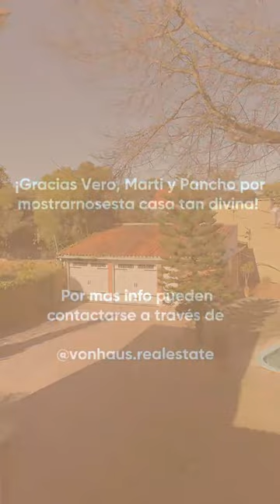¡Es de esas casas que nos encanta recorrer, de época que mantiene esa arquitectura de los años 40!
¡Y en el corazón de Carrasco, muy cerca de la Rambla y de Arocena!

La visitamos junto a todo el equipo de Vonhaus Real Estate @vonhaus.inmobiliaria , Vero, Marti y Pancho. ¡Todos queríamos ver esta espectacular residencia recién salida al mercado tanto en venta como alquiler!

Sobre un terreno de casi 1000 metros cuadrados, con un fondo divino con piscina y parrillero, se ubica esta tremenda propiedad de 525 metros cuadrados distribuidos en tres plantas, la superior con un playroom con vigas de madera y dos dormitorios que se suman a otros cuatro del segundo piso. ¡Nos fascinó la amplísima master suite con estufa a leña, baño con jacuzzi, terraza con vista despejada, vestidor o escritorio. Hay otra suite más, en definitiva en total son 6 dormitorios y 5 baños, además de dependencia de servicio completo totalmente independiente.

¡Morimos con el reciclaje! Las aberturas en madera, interiores y exteriores, así como los pisos, le dan una calidez a todos los ambientes y están tan bien distribuidos que siempre tienen una luz natural excepcional.

El área social es un sueño porque se divide a través de puertas corredizas en living comedor, estar y comedor diario, que si es necesario se pueden abrir y crear una gran recepción de casi 100 metros cuadrados. Todo con ventanas enmarcadas en madera y ventanales con salida hacia la naturaleza.

La vimos ideal para una empresa de prestigio que necesite amplios ambientes así como buenos lugares para estacionar además de los dos garajes, e incluso está buenísima para generar allí un co-work. Y bueno, para una familia numerosa es la panacea, tan elegante y acogedora.

Gracias Vero, Marti y Pancho, ¡una propiedad tan divina como única!